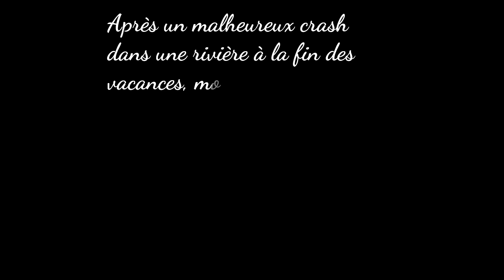Corsica 2017 | eps 1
Aujourd'hui je fais une avant dernière vidéos sur la Corse au drone avant de faire une vidéo sous marine .
J'espère que cette vidéos vous plaira.
Bon visionnage ...